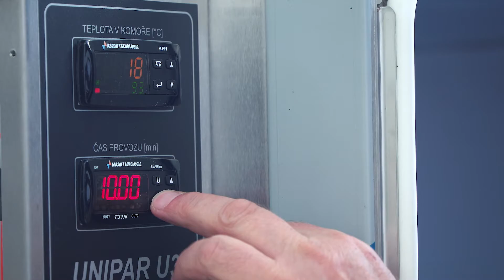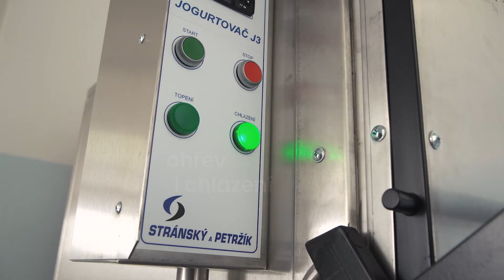JOGURTOVAČ a KNEDLÍKOVAČ - firma Stránský a Petržík, Pneumatické válce spol. s r.o.